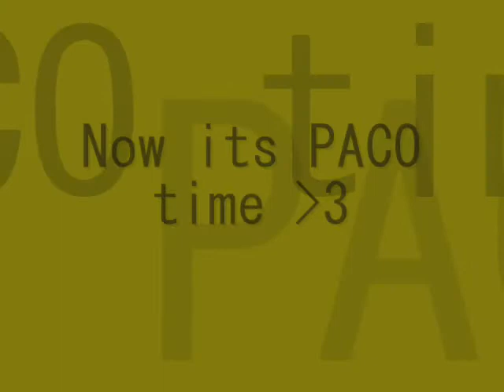Horsie Montage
First horse shown is our 5 year old Aerie. She is only green broke and I started to train her on barrels when my horse paco was out for eight months. Well. she was preg and she ahd a foal which is Equinox, featured in other videos as the bay colt.

Second  horse is the bad ass paco. she is my baby girl and is 11 years old. She runs 17s on barrels and 22s on poles. almost a 1D barrel horse